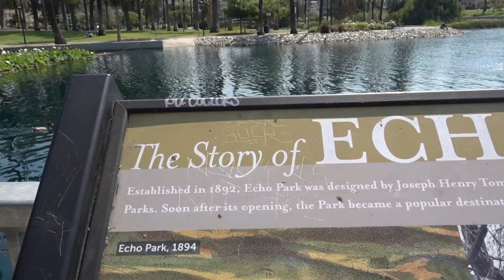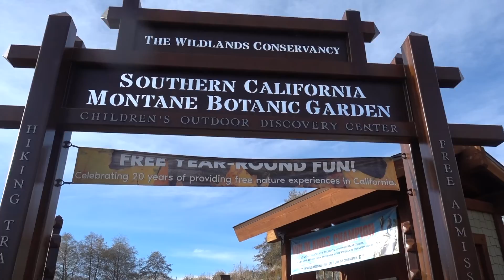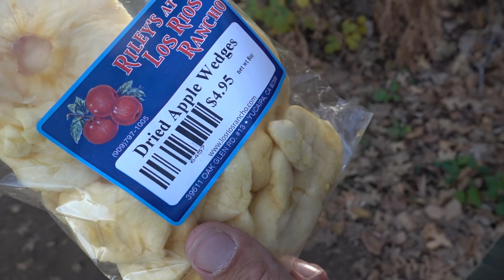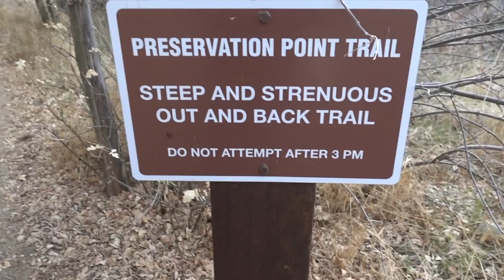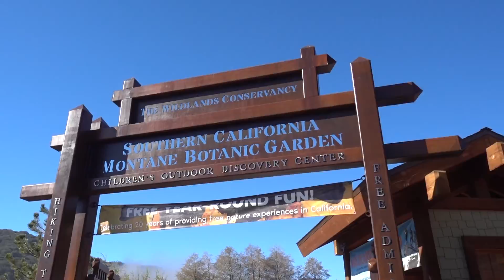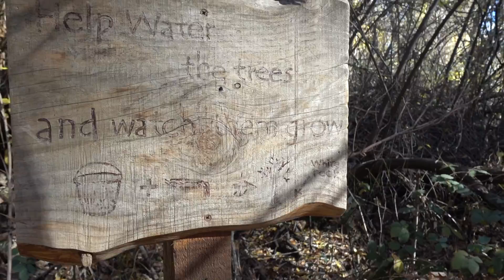Breaking the rules... lost in paradise | Ep. 23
Marathon runner and personal trainer Jamie Jimenez takes you through her tedious lifestyle of nutrition, macro counting, running, fitness, and much more.

This episode is full of adventure! For my boyfriend's birthday we went to a small town called Oak Glen, they are known for growing apples.  Watch and see what happens after we don't follow the sign that say "don't attemp after 3pm."